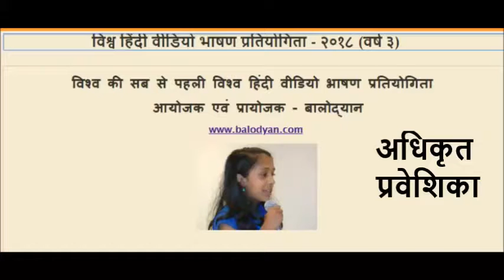VHVBP 2018 Saloni Santosh Dhumale official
बालोद्यानद्वारा आयोजित विश्व हिंदी वीडियो भाषण प्रतियोगिता में सहभागी होने वाले सभी प्रतियोगियों का एवं उन के मार्गदर्शकों का हार्दिक अभिनन्दन और आभार | Vishva Hindi Video Bhashan Pratiyogita (VHVBP) - 2018 was organized and sponsored by Balodyan. The topic was "mere aadarsh" - मेरे आदर्श |
Balodyan congratulates all the participants and their mentors for their hard work.